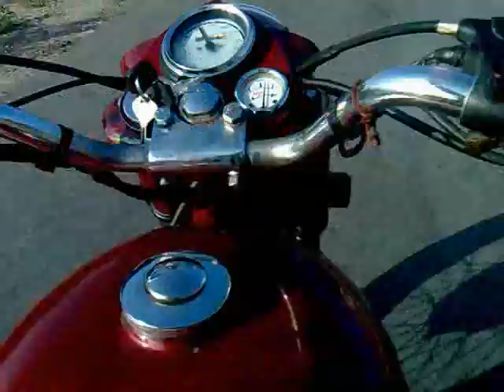osian on royal Enfield